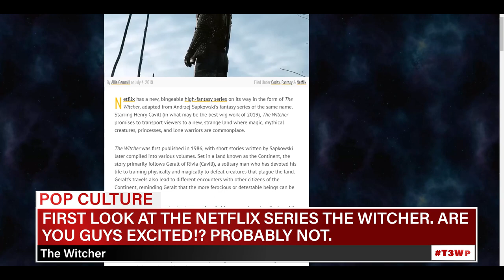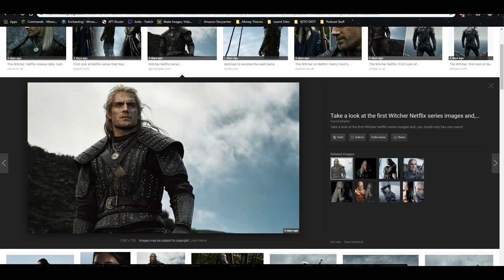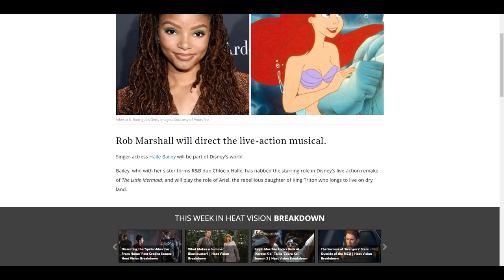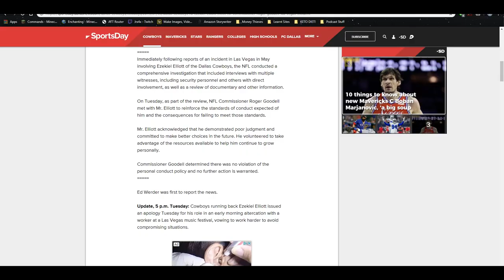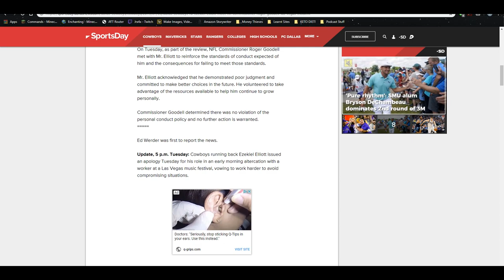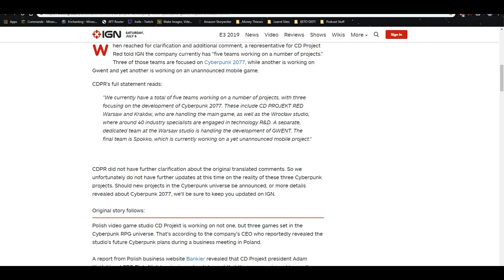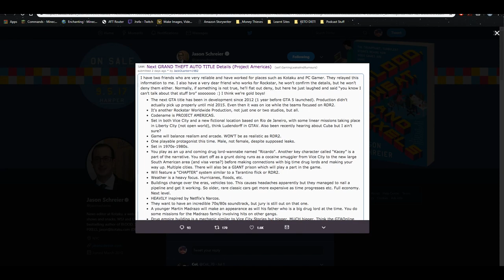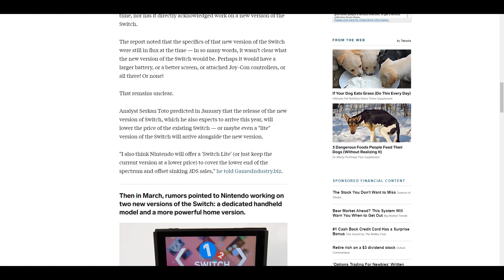The Witcher Looking Cut AF, Bye Kawhi, And GTA 6 Rumors True!?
EPISODE 49

TIME STAMPS
POP CULTURE: 01:15
SPORTS: 14:10
GAMING: 30:45

Clips Used:
JUMANJI: THE NEXT LEVEL - Official Trailer (HD)

The Princess Is In Another Castle:
You can follow the podcast as well here!